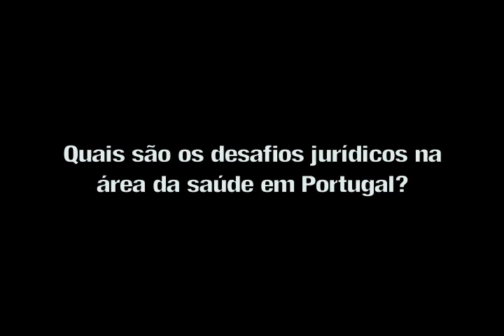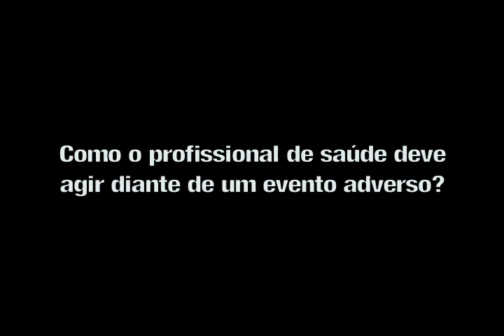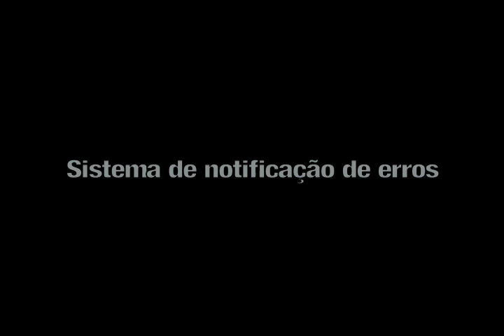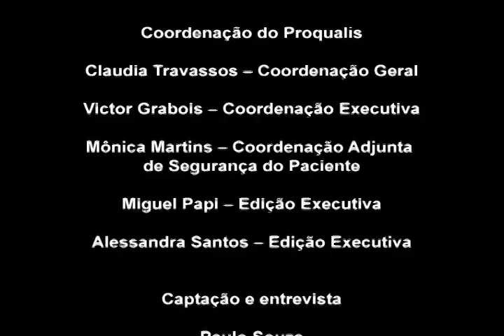Entrevista Professora Paula Lobato de Faria ENSP - UNL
O Centro Colaborador para a Qualidade do Cuidado e a Segurança do Paciente (Proqualis), vinculado ao Instituto de Comunicação e Informação Científica e Tecnológica em Saúde (Icict) da Fundação Oswaldo Cruz (Fiocruz), se desenvolve a partir da constatação de que um dos aspectos mais importantes para a melhoria dos cuidados de saúde prestados aos pacientes e para a adoção de medidas que garantam a sua segurança consiste na disseminação ampla de informação selecionada, atualizada e de qualidade, para todos os envolvidos na cadeia de prestação desses cuidados.
Aqui mostramos a entrevista do Professora Paula Lobato de Faria, da Escola Nacional de Saúde Pública da Universidade Nova de Lisboa, que fala sobre os desafios jurídicos e a postura do profissional diante de um Evento Adverso.